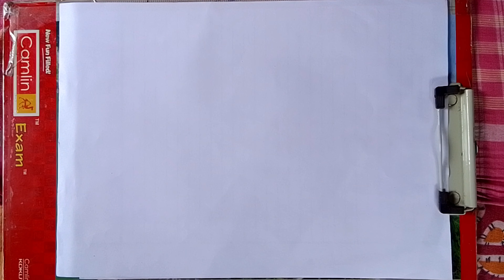English letter b for bee drawing